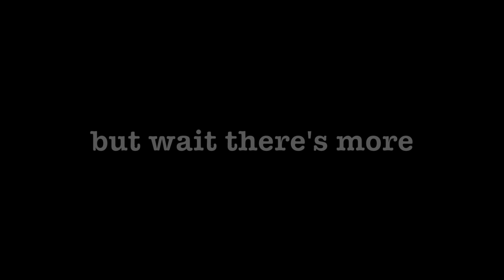Sharing my Favorite Recipe | Doing Laundry | Young Mom Vlog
Today I am sharing my all time favorite recipe, it is super easy and fast. Also, a mini day in the life vlog. Hope you were encouraged!

There is a battle for our children's souls. Pray over them, pray with them, read God's Word to them. Disciple them! Also,  prayer is vital for mamas waking with Jesus and trying to raise up children for the Lord. Gentle mothering is difficult but with Jesus it is possible!

- Much love, Cailey

🙊Keep the comments friendly...if you have nothing positive to add then don't say anything.  Have a blessed day.

⭐️ All of the music are originals by my husband, Caleb!

(29) Let no corrupt word proceed out of your mouth, but what is good for necessary edification, that it may impart grace to the hearers. (30) And do not grieve the Holy Spirit of God, by whom you were sealed for the day of redemption. (31) Let all bitterness, wrath, anger, clamor, and evil speaking be put away from you, with all malice. (32) And be kind to one another, tenderhearted, forgiving one another, even as God in Christ forgave you.

(8) For by grace you have been saved through faith, and that not of yourselves; it is the gift of God, (9) not of works, lest anyone should boast. (10) For we are His workmanship, created in Christ Jesus for good works, which God prepared beforehand that we should walk in them.

More about me and my channel ⬇️

My name is Cailey, I am a young mom trying to live out biblical womanhood and motherhood through the power of the Holy Spirit and by the grace of God the Father through the Son, Jesus. I have two little boys, a four year old and a one year old! I am also married to my loving husband. Life is never perfect but I hope that you find my channel to be an uplifting encouragement!